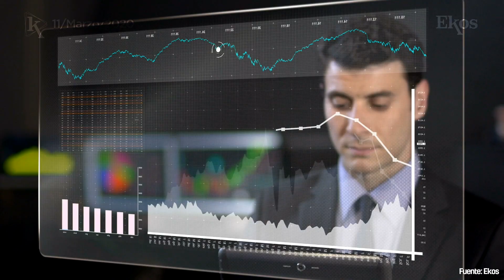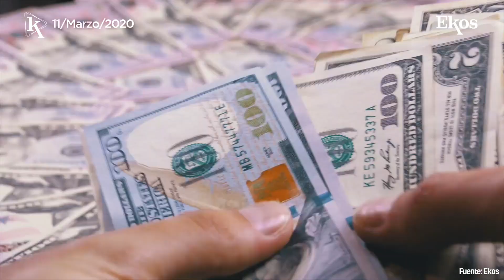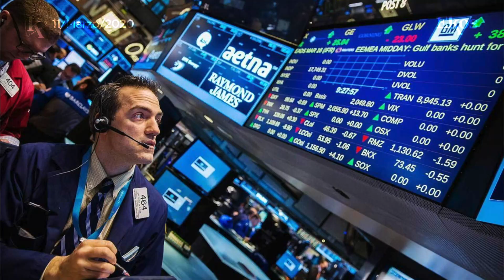El Gobierno anunció medidas que constituyen sólo un alivio temporal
Ekos Today - Miércoles, 11 de marzo de 2020

-00:09 La economía ecuatoriana ha venido sosteniendo desequilibrios fiscales.
-01:15 El Gobierno propone la adopción de un impuesto único del 5% sobre el avalúo de vehículos de más de USD 20.000.
-01:00  Incremento del 0,75% en las retenciones en la fuente del impuesto a la renta.
-01:59 Recorte presupuestario de USD 1.400 millones en el sector público.
-02:26 La Asamblea debe aprobar las reformas al Código de Planificación y Finanzas Públicas.